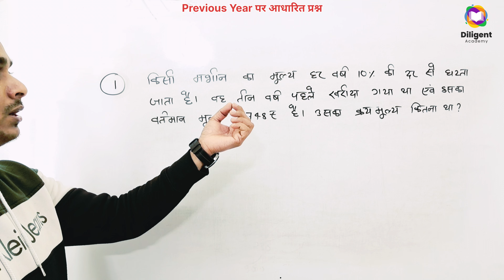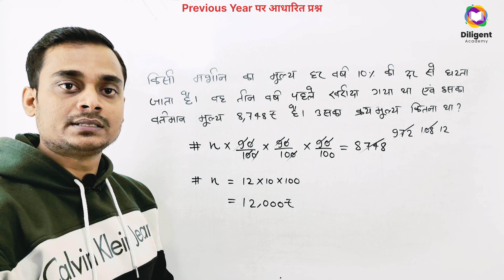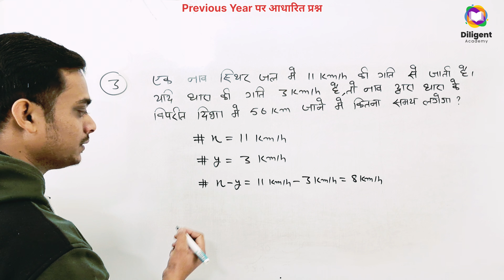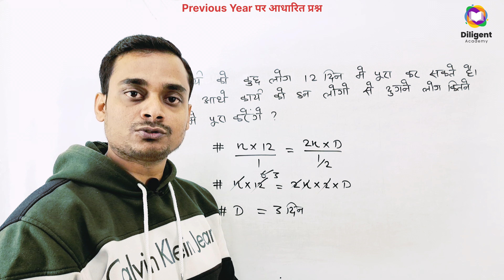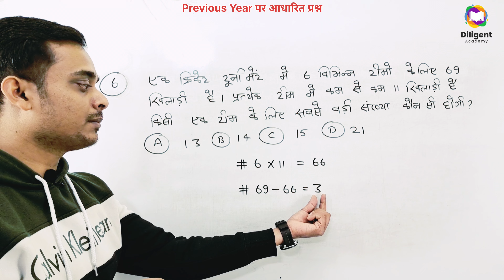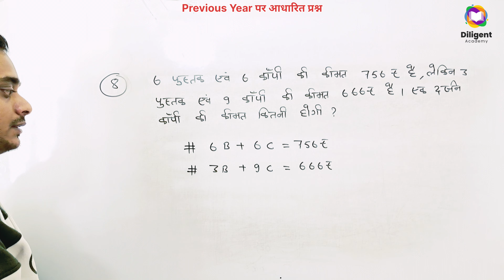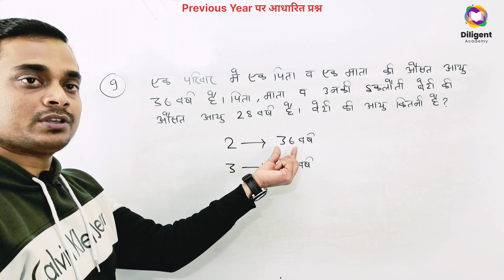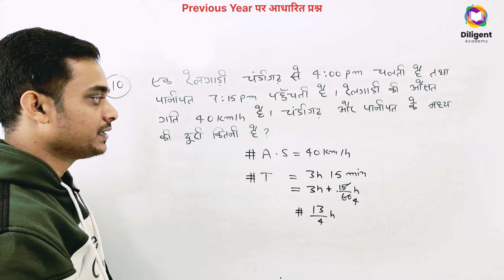Bihar SSC Inter Level Vacancy 2023 | BSSC Inter Level Math Practice Set-81 | BSSC Maths Class 2023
bihar ssc inter level vacancy 2023 khan sir
bihar ssc inter level vacancy 2023 adda247
bihar ssc inter level vacancy 2023 aditya ranjan
bihar ssc inter level vacancy 2023 by khan sir
bihar ssc inter level vacancy 2023 by ankit bhati
bihar ssc inter level vacancy 2023 class khan sir
bihar ssc inter level vacancy 2023 current affairs
bihar ssc inter level vacancy 2023 online classes
bihar ssc inter level vacancy 2023 live classes
bihar ssc inter level vacancy 2023 free classes
bihar ssc inter level vacancy 2023 khan sir classes
bihar ssc inter level vacancy 2023 exampur
bihar ssc inter level vacancy 2023 exam kab tak hoga
bihar ssc inter level vacancy 2023 exam syllabus
bihar ssc inter level vacancy 2023 gk gs
bihar ssc inter level vacancy 2023 gk questions
bihar ssc inter level vacancy 2023 gyan bindu gs academy
bihar ssc inter level vacancy 2023 gk
bihar ssc inter level vacancy 2023 gk syllabus
bihar ssc inter level vacancy 2023 gs syllabus
bihar ssc inter level vacancy 2023 gagan pratap
bssc inter level vacancy 2023 gk questions
bihar ssc inter level vacancy 2023 syllabus gk gs
bihar ssc inter level vacancy 2023 ka exam kab hoga
bssc inter level vacancy 2023 classes in hindi
bihar ssc inter level vacancy 2023 sk jha
bihar ssc inter level vacancy 2023 lecturer
bssc inter level vacancy 2023 live classes
bssc inter level vacancy 2023 latest news
bihar ssc inter level vacancy 2023 ke liye best book
bihar ssc inter level vacancy 2023 syllabus cut off
bihar ssc inter level vacancy 2023 preparation
bihar ssc inter level vacancy 2023 pw
bihar ssc inter level vacancy 2023 physics wallah
bihar ssc inter level vacancy 2023 previous year question
bihar ssc inter level vacancy 2023 question paper
bihar ssc inter level vacancy 2023 questions
bihar ssc inter level vacancy 2023 question bank
bihar ssc inter level vacancy 2023 questions and answers
bssc inter level vacancy 2023 math question
bssc inter level vacancy 2023 ka question paper
bihar ssc inter level vacancy 2023 question
bihar ssc inter level vacancy 2023 by aditya ranjan sir
bihar ssc inter level vacancy 2023 the officers academy
bihar bssc inter level vacancy 2023 maths class by chandan sir